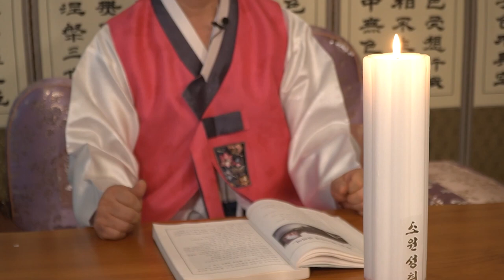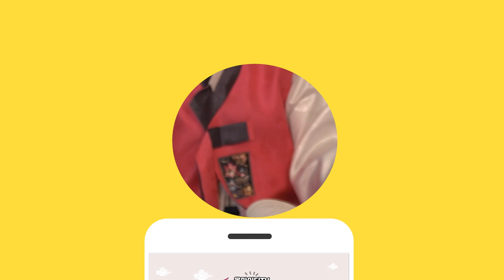★대전점집 / 개띠✔️용, 뱀띠조심🔵대길하는 해/부정한일을 삼가해라! / 돼지띠✔️천복을 받는해(주식추천)재물손실, 마음의 상처를 받을수있다 나를 돌아봐라!(대전유명한점집)도원암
자막 : 나눔템플릿 ★ 도원암 ★

*위치  :  대전 중구 안영로68
우남스타원아파트 101동 1201호

★대표블로그★
-올마이티TV